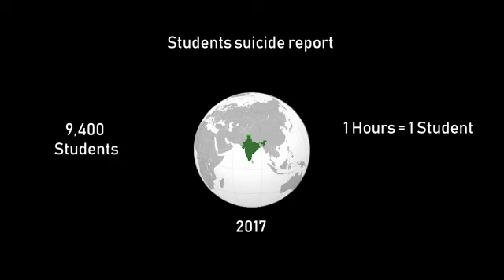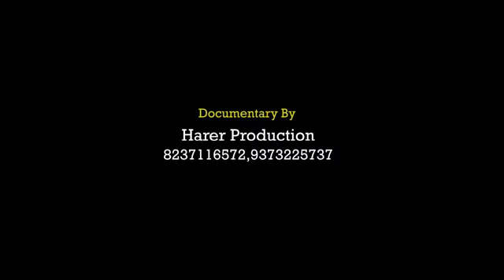New Audio Visual of Chetana Empowerment Foundation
Video from Jayprakash Baheti